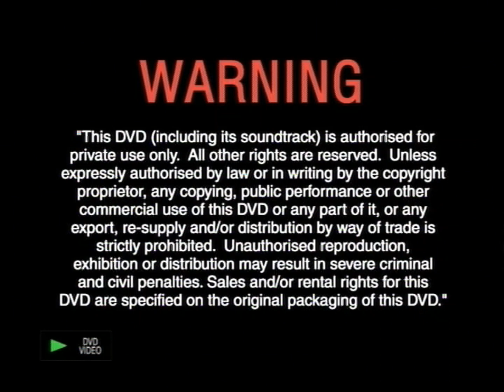Opening and Closing To "The Fox and the Hound" (Walt Disney Home Entertainment) DVD Australia (2006)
Original Uploaded Date: Monday 13th February 2023 / 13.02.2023.

Opening:
1. Language Selection
2. Warning Screen
3. Walt Disney Home Entertainment logo
4. Disney's Fast Play menu
5. DVD menu
6. Disney DVD logo
7. Start of the film

Closing:
8. Ending of the film
9. DVD menu again
That's all.